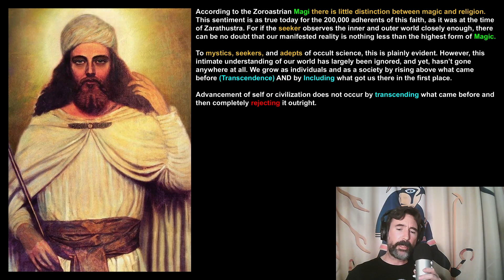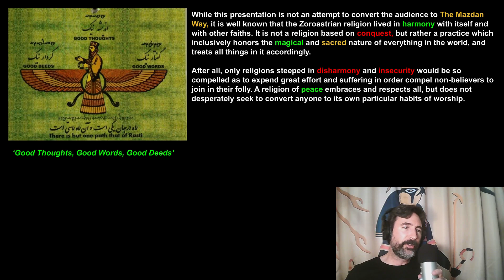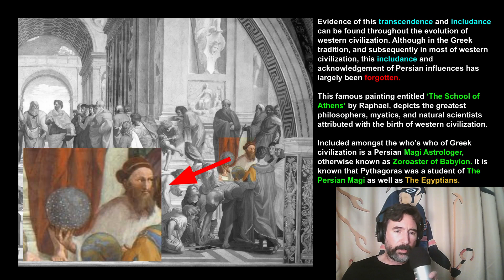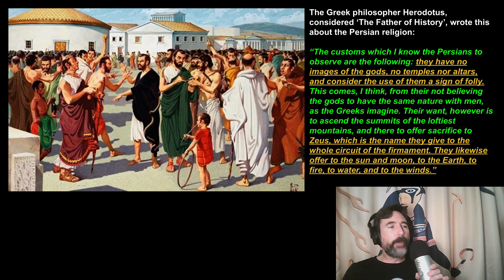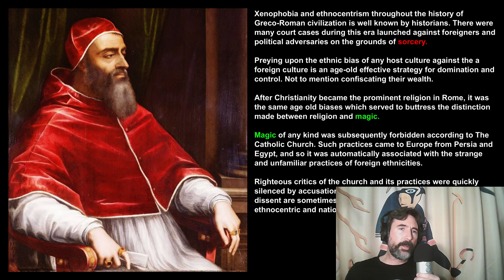Word Magic Part 3 Ep 1 - Greco-Roman Xenophobia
In this series I offer my perspective on the magical properties of words, human communication, and of ultimate reality. This series is intended to offer a new perspective on the world we live in, as well as encourage the viewer to put some of these trans-formative processes into practice. These age-old mystic practices help build a higher level of awareness and spiritual growth.